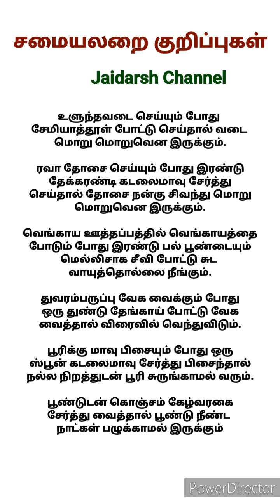உளுந்து வடை மொறு மொறுப்பாக இருக்க சமையலறை குறிப்புகள் கிச்சன் டிப்ஸ் Kitchen Tips Cooking Tips